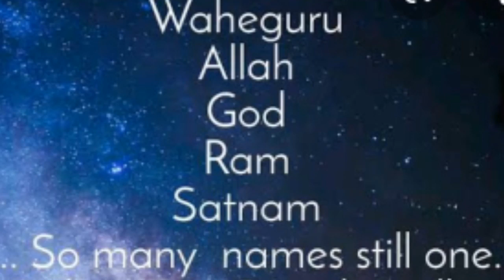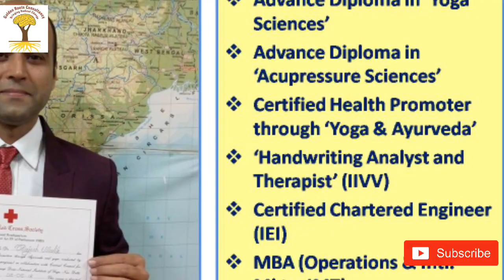Small prayer for success | Succes Mantra | Success Secret | सफलता का सूत्र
The "Path to Success" is very easy.

Anybody can get the success in the field of their interest by following the SIMPLE TECHNIQUE given in this video.

A must watch Video by Rajesh K Malik.
Thanks and warm regards,
Rajesh K Malik
(Health, Wellness & Life Coach)
Yog | Acupressure | Holistic Sciences
Certified Handwriting & Signature Analyst